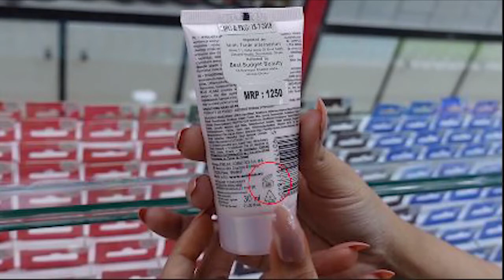Falgun makeup tutorial by shimmer girl